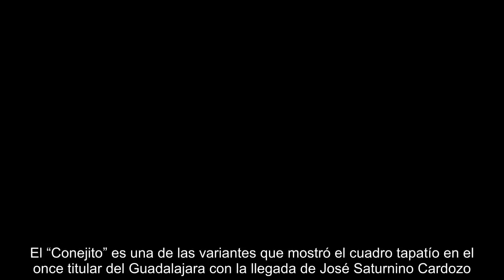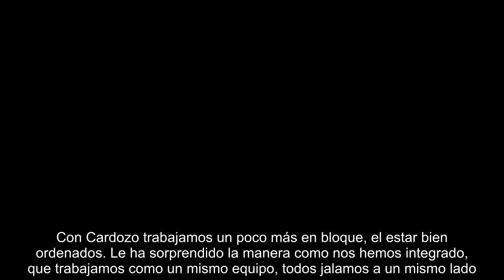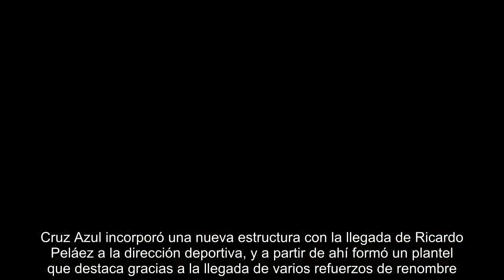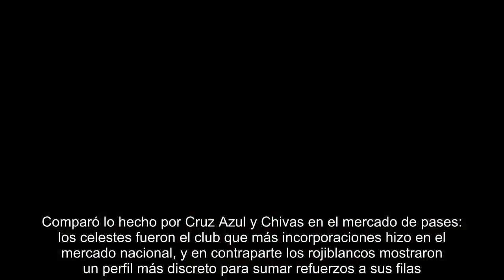Brizuela: "Con Matías arriesgábamos más"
GUADALAJARA -- El atacante del Guadalajara Isaác Brizuela subrayó las diferencias en la manera de trabajar por parte del anterior técnico Matías Almeyda en comparación con José Saturnino Cardozo, actual estratega rojiblanco.El “Conejito” es una de las variantes que mostró el cuadro tapatío en el once titular del Guadalajara con la llegada de José Saturnino Cardozo. Destacó que con Almeyda se buscaba jugar a tope, y con Cardozo se prioriza el orden.“Tuve la fortuna de trabajar con él año y medio en Toluca. En cuanto a intensidad y algunos entrenamientos es parecido a Almeyda, le gusta la intensidad y a tope. Con Cardozo trabajamos un poco más en bloque, el estar bien ordenados. Le ha sorprendido la manera como nos hemos integrado, que trabajamos como un mismo equipo, todos jalamos a un mismo lado. Nos falta afinar algunos detalles, son mínimos.”, indicó el atacante del Guadalajara. “Por ser un ex jugador que trabajaba en la parte ofensiva, así lo lleva como entrenador. Le gusta atacar, ...